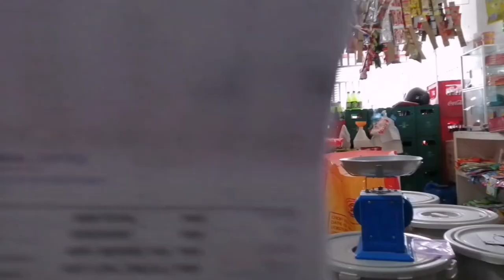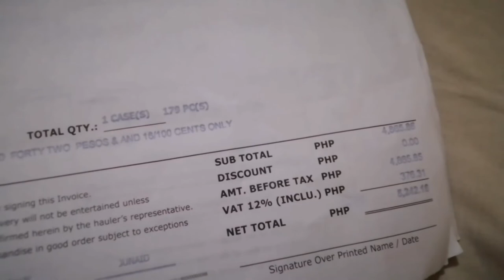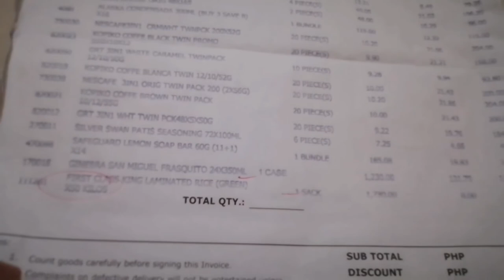Another actual delivery from PRINCETON enterprises incorporated |Seniedo's Store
Hello mga Manay,

HELEn,